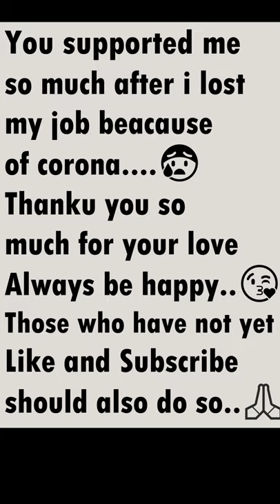newborn baby pose| baby photography| baby photoshoot| baby sleeping Pose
newborn baby
newborn babies

real facts
facts in hind
urdu kahani
hindi story
hindi story
hindi love facts in hindi
youtube videos,
viral shorts,
shorts trending,
shorts,
Short,